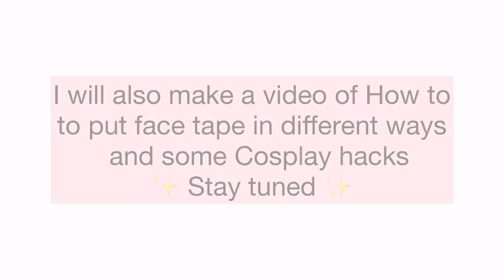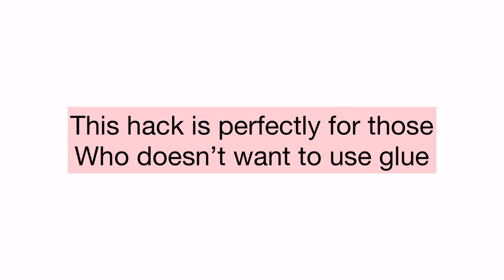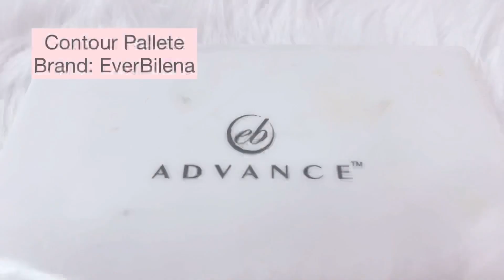Yanfei Genshin impact Cosplay ( Make up Tutorial ) + 1 Cosplay hack